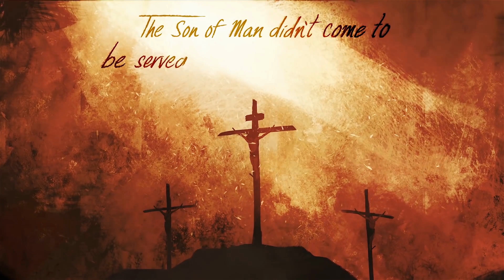THE ELECT WILL MEET THE LORD IN THE AIR!!!!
1 Thessalonians 4:17 Then we which are alive and remain shall be caught up together with them in the clouds, to meet the Lord in the air: and so shall we ever be with the Lord.